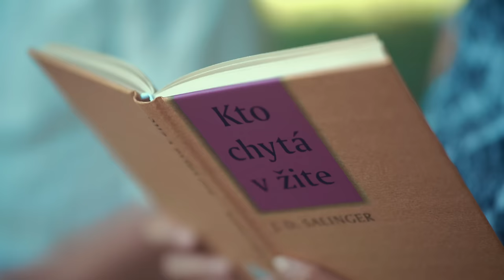Robo Opatovský - Muž a Žena (Official video)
Muž a Žena 🔒

Interpret:  Robo Opatovský
Hudba:  Robo Opatovský
Text:  Oľga Šifrová
Produkcia:  Vlado “Randy” Gnepa

Nástroje:
Robo Opatovský - spev, vokály
Roman Mečiar - akustické & elektrické gitary

Účinkovali
Hanka Múková
Andrejko Holota
Simonetta Hladká
Radoslav Gavlas
Marta Bogárová
Vladimír Gajarský

Námet a scenár:  Kubo “Točič” Chochula, Romana Bojdová
Kamera, strih, réžia:  Kubo “Točič” Chochula

Produkcia a casting:  Romana Bojdová - Creart Production

Backstage foto:  Marián Mancír
Vizáž:  Anna Švelanová Oravcová
Asistenti produkcie:  Richard Horný, Kaja Holotová

Grafický dizajn:  Filip Cemper - Cemper Design

Muž a Žena 🔒 (Text)

Prebúdzaš sa v mojej dlani na svitaní,
náš úsmev už dlhé roky nie je hraný,
vrásky  nerátaj,
pre mňa si aj tak naj.

Som tvoj muž a  ty stále moja žena,
len pán Boh vie, prečo si mi nadelená,
keď si v mojej košeli,
viem,  deň bude skvelý.

R:
Na počasí vtedy vôbec nezáleží,
keď kráčame ruka v ruke po nábreží,
keď kráčame v daždi a po snehu v zime
leto si domyslíme.

pomáha nám liečiť všetky staré rany,
vrásky nerátam,
som rád, že ťa mám.

ja do teba a ty do mňa zaľúbená,

R:
leto si domyslíme.